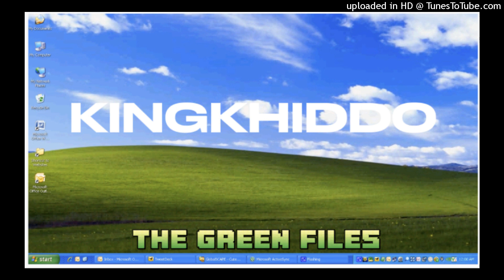NS (The Green Files)